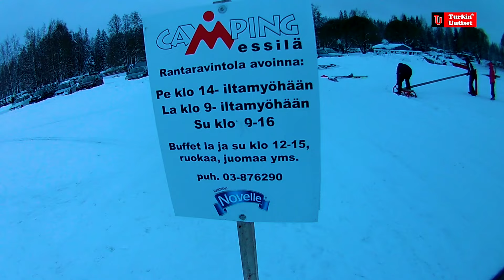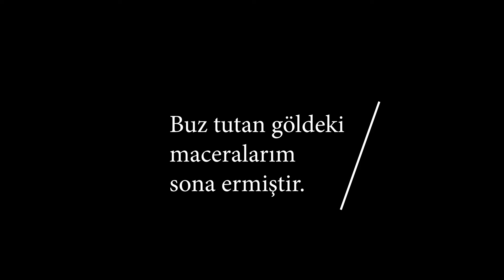Buz tutan gölden, önce kafe'ye sonra eve! / Turkin Uutiset ᴴᴰ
Finlandiya'da iş, işçi ve müşteri arayanlar platformu ve Turkin Uutiset isimli facebook gruplarımıza üye olunuz.